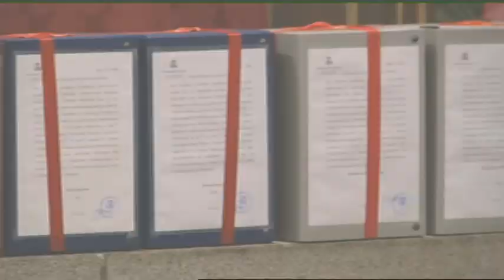Clausura de la fase diocesana de la causa de beatificación de Cipriano Martínez Gil y 55 compañeros